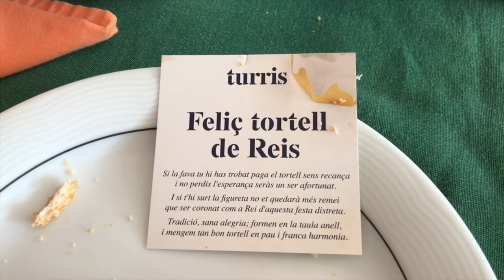Three Kings Day in Spain | What's Three Kings Day like in Spain?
In Spain, Three Kings Day is traditionally a bigger day of presents than Christmas.  On January 6th, presents are left by the three Wisemen, known as Reyes Magos.  They arrive to every Spanish town on January 5th in a big parade known as the Cabalgata.  There is also a special cake called a Roscón with a winner and a loser.  The winner finds a king and the loser finds a bean.  Find out what all these means in the video!